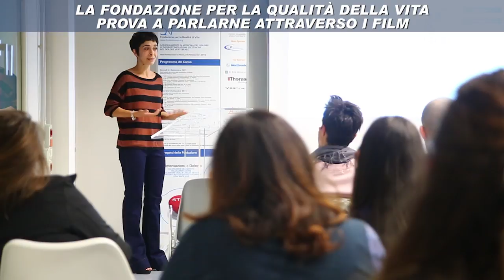MEDICINA DEL DOLORE